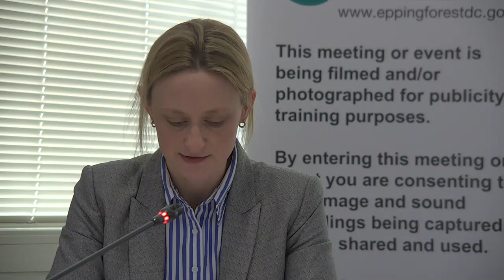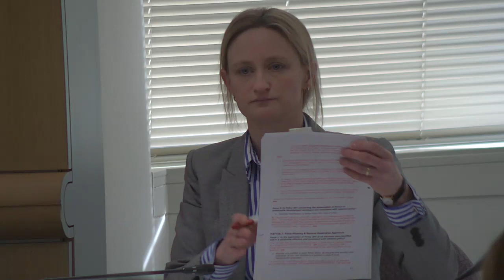Hearing Session 13/2/19 AM